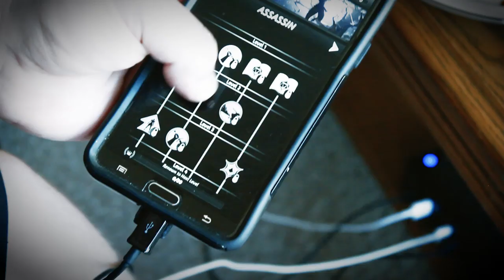Eon Altar Launch Trailer 2016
In Eon Altar, we’ve captured the experience of a role-playing tabletop game and blended it into a video game. How did we pull that off? Well, the magic is in your own pocket.